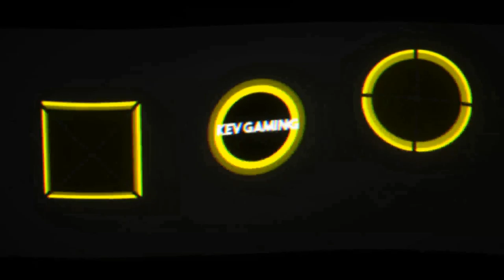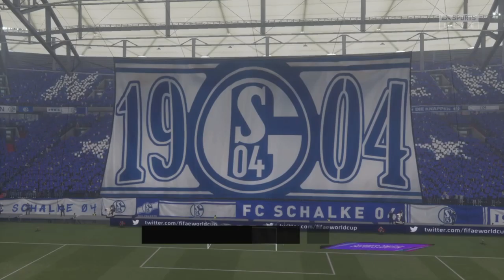Fifa 21 Karriere S04 Saison 1 #24 3. Liga 18. Spieltag Schalke - Kaiserslautern